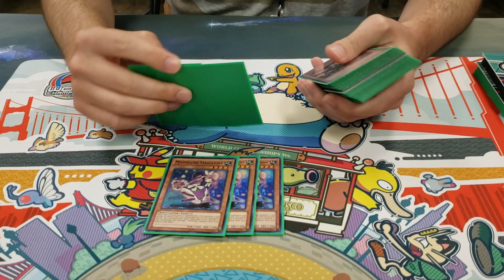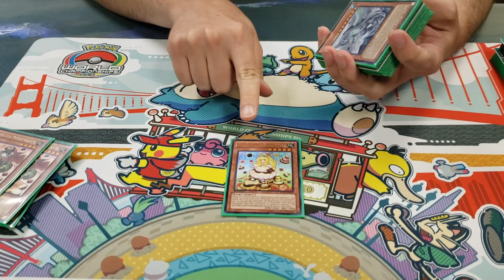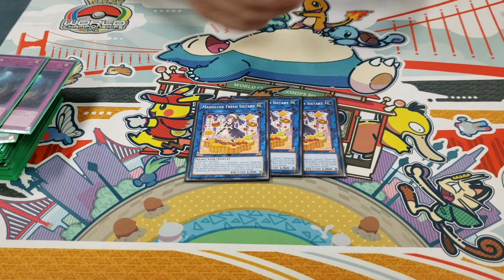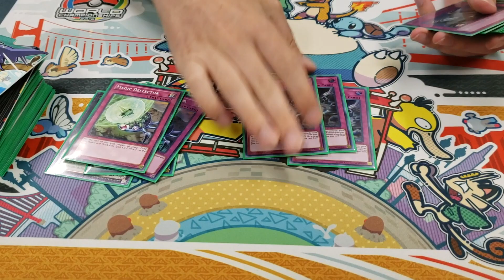YU-GI-OH! MADOLCHE DECK PROFILE! AUGUST 2019!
◄Jack-Patrick Pruit shows us his MADOLCHE DECK he used at locals!